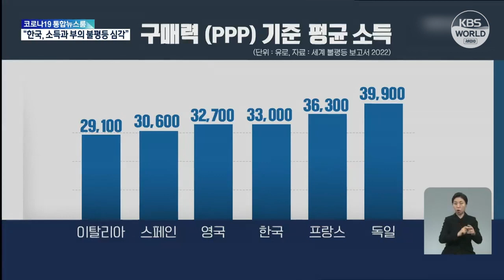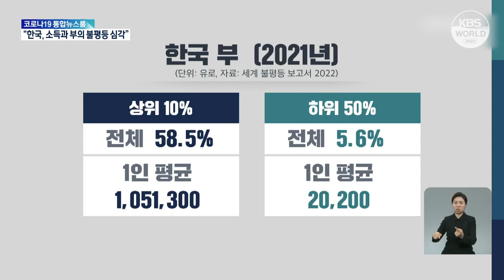В РК углубляется неравенство в доходах населения | KBS NEWS 211208